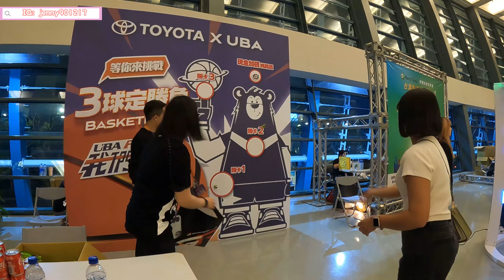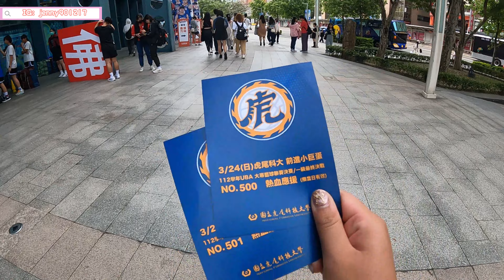【菜瓜姊姊/生活VLOG 10】創下歷史性的一刻!!!我們做到了~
112年大專籃球聯賽，簡稱「UBA」
是臺灣學生籃球競技最高殿堂，由中華民國大專院校體育總會主辦，富邦人壽自105學年冠名贊助至今。

影片開始是第一天看完虎科大對政治大學後，我們又回去小巨蛋觀看政治大學對世新大學的賽事。
也趁比賽開始前空檔，到外面玩遊戲互動一下，領了好多小禮物~不免俗的也追蹤了很多廠商XD

吃的、喝的、用的通通都有~
令我印象深刻的是：二次運球這家店，利用舊球皮製作屬於自己的手機支架，超級環保!!!又具有代表性價值。

第二天，我又來到台北小巨蛋!!!
今天，是否會寫下歷史~也不知道?
但 我覺得機會很大。

在比賽的四節當中，完全沒有不精彩、墮落、無趣的一刻
只會看到並感受到，不管是球員、教練、加油團們甚至場邊的民眾
那種 【我們都在】的感動
大家都非常努力不懈，也非常團結!
即便，到了最後秒數快結束
分數懸殊，也不會放棄或是鬆懈
這就是我為什麼這麼喜歡看虎科大的球員們打球，他們真的很辛苦也很有運動家的精神。

在今天! 我們創下歷史性的一刻
UBA公開男一級 虎尾科大 季軍
在未來，也希望大家繼續加油~如果我有機會我還是會到現場為你們加油!!!
最後，我想說
我是因為虎科大籃球隊打進台北小巨蛋
特地北上看球賽，也是我第一次在現場看球賽，第一次在台北小巨蛋看球賽!
快閃兩天一夜看好看滿!!真的好開心~

雖然，坐車真的好久也好花錢
但我真的覺得超級值得

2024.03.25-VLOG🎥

拍攝工具：GOPRO 9
剪輯工具：剪映
美編軟體：EPIK、Vivisticker、Canva